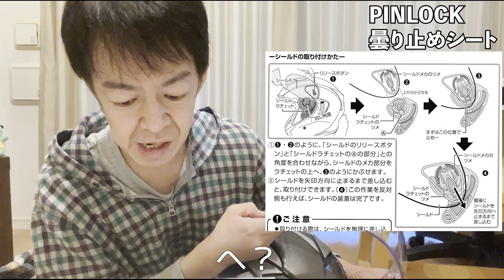【バイクヘルメット】OGKカブトエクシード用の曇りどめシートを買いました【ピンロック】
OGKカブトのエクシードを購入後半年が経過しました。
専用のシールド曇りどめシートを購入したので、
開封、取付、インプレをしていきます。

▼カブトエクシード購入後6ヶ月インプレ動画もアップしました。
OGKカブトエクシード6ヶ月インプレッション【前編】

▼OGK KABUTO SAJ-P ピンロックシート（Amazon）

▼汎用くもり止めシート（Amazonベストセラー1位）